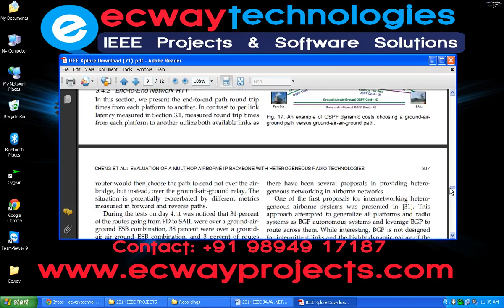Evaluation of a Multihop Airborne IP Backbone with Heterogeneous Radio Technologies